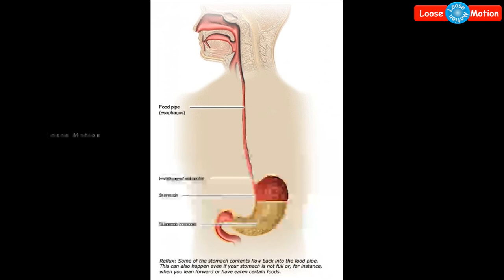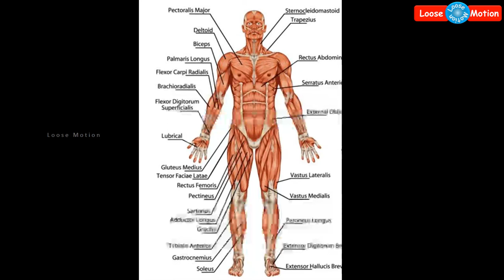தரையில் உட்கார்ந்து சாப்பிடுவதால் நம் உடலுக்கு இத்தனை நன்மைகளா! | Sitting on the ground and eating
Please watch this video which is about benefits of Sitting on the ground & eating.